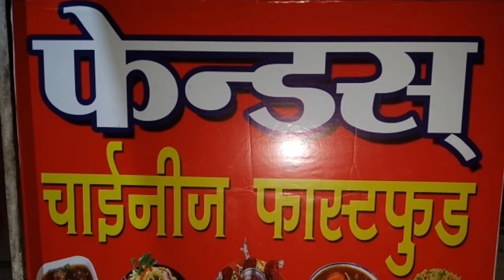Kinwat मे मुस्लिम आरक्षण को लेकर एक निवेदन sdm को दिया गया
Kinwat nanded mahur sharkhani mandvi pusad bhokar bothdi himayatnagar islapur pune nasik akola amrvati yewatmal mumbai udgir buldana महाराष्ट्र utrpardesh jammu kashmir